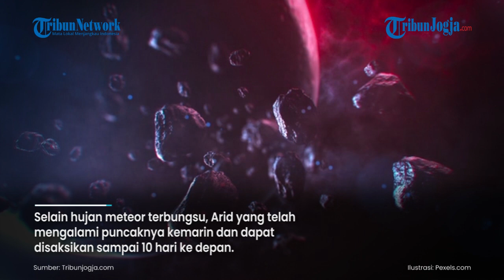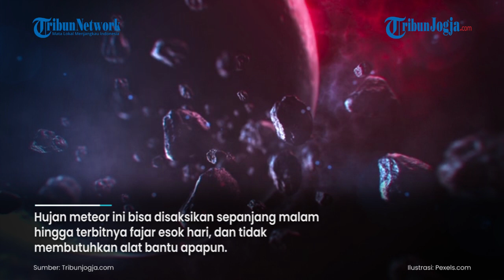Jangan Lewatkan Hujan Meteor Draconid Mulai Malam Ini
Selain hujan meteor terbungsu, Arid yang telah mengalami puncaknya kemarin dan dapat disaksikan sampai 10 hari ke depan.

Anda juga bisa mengamati fenomena puncak hujan meteor lainnya yaitu Draconid.

Hujan meteor ini, dinamai berdasarkan titik radian atau titik asal munculnya hujan meteor yang terletak di konstelasi Draco.

(jek)